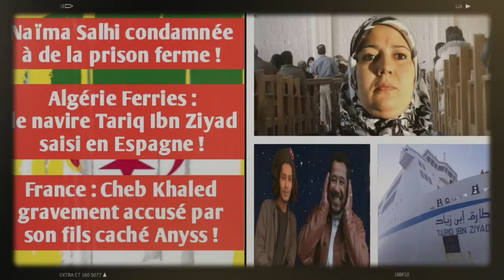Naïma Salhi condamnée | Le navire Tariq Ibn Ziyad saisi en Espagne | Cheb Khaled gravement accusé...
Depuis quelques jours, Algérie ferries fonctionne à une flotte réduite. En effet, depuis l’accident de l’un de ses navires qui a eu lieu au port de Skikda, la compagnie de transport maritime national a changé son programme des traversées à plusieurs reprises.
Il y’a quelques années a reconnu la justice française, a reconnu Anyss, comme étant le fils biologique du chanteur algérien Cheb Khaled. Toutefois, la star du raï ne veut pas reconnaître ce fils caché  né d’une ancienne relation amoureuse.
La présidente du Parti de l'équité et la proclamation (PEP), Naïma Salhi, vient d'être condamnée dans une première affaire. En effet, après avoir été placée en liberté provisoire par le juge d'instruction du tribunal de Chéraga, à Alger, dans une affaire de diffamation, r'acisme et mise en danger de la vie d'autrui au début du mois de février, l'ex-députée de Boumerdès a été condamnée à 6 mois...